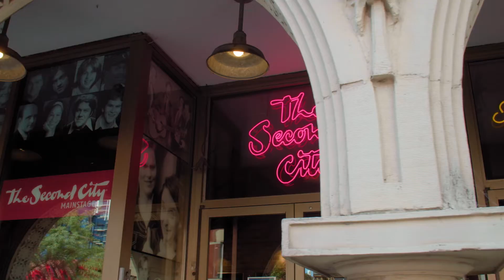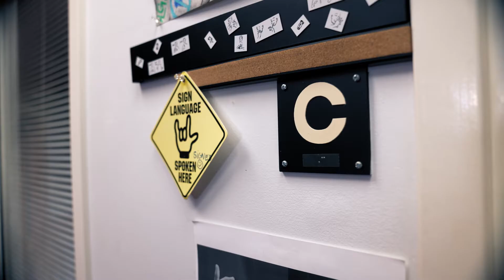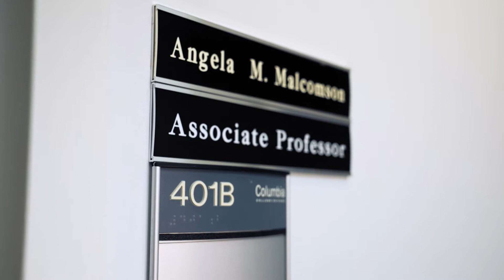Working With Faculty at Columbia College Chicago | The College Tour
Alumna Kirsten Kirschbaum (She/Her) describes the connection between faculty and students at Columbia College Chicago. Discover how professors at Columbia bring real-world experience into the classroom.

Founded in 1890, Columbia College Chicago is a private, nonprofit college situated right next to Lake Michigan and Grant Park. This school offers a one-of-a-kind curriculum that blends fine, performing, and media arts, communications, liberal arts and sciences, business, and technology.